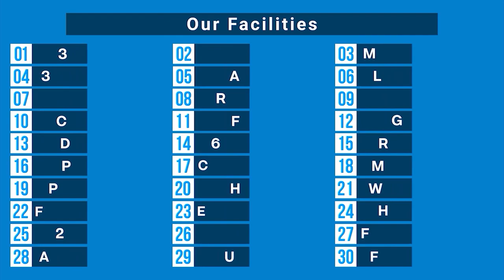আসন সংখ্যা সীমিত | বুকিং চলছে | ১/৩/৭/১৫/৩০ দিন ও মান্থলি প্যাকেজ with 3 time meal & 30+ facilities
ব্যাচেলরদের আবাসন সমস্যা সমাধানে সুপার হোম আবিষ্কার করেছে এসি রুম, ফ্রি লন্ড্রি ও ৩০+ সুবিধা। আরও রয়েছে বিভিন্ন ধরনের প্যাকেজ সুবিধা। আপডেট পেতে পেজে লাইক দিয়ে রাখুন।

ভবিষ্যৎ-এ সুপার হোমে থাকার জন্য ফর্মটি ফিল আপ করে রাখতে পারেন।

প্রথমবার সুপার হোমে বুকিং করলে তাদের জন্য মান্থলি প্যাকেজে প্রথম মাসের জন্য ২০০০ টাকা ক্যাশব্যাক!!  তাছাড়া প্রথমবারের জন্য নতুন কাস্টোমাররা পাবেন ১/৩ দিন প্যাকেজে ৩০০ টাকা এবং ৭/১৫ দিন প্যাকেজে ৫০০ টাকা ক্যাশব্যাক।

শর্ত প্রযোজ্য